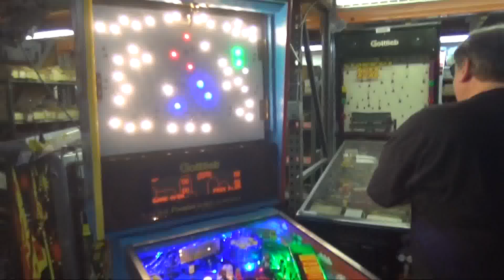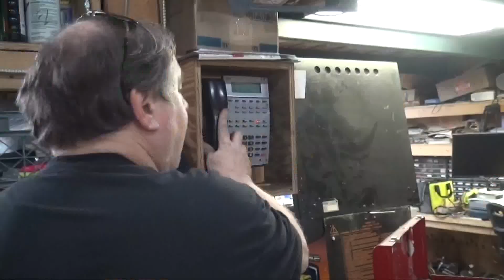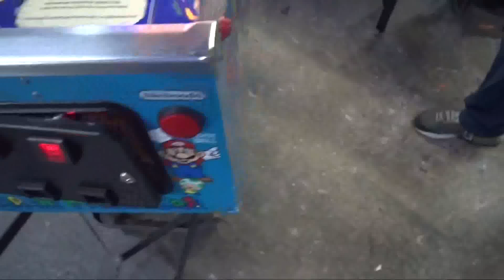#830 Gottlieb SUPER MARIO BROTHERS Pinball Restoration! Super BRIGHT TNT Amusements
Customer bought this machine in USA and had it shipped directly to us for restoration!  We worked our magic to it and now will ship it to its new home in the Netherlands!  PLUS, a phone call from Frank!